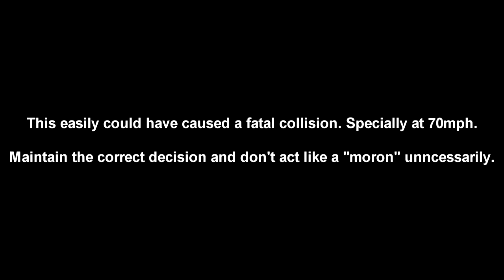Road Rage on Dual Carriageway Edinburgh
This deserved its own video. I'm guessing both weren't morning people!
On closer inspection, the golf might have pulled out on the x-trail, the video is not clear enough! Either way, both showed road rage!